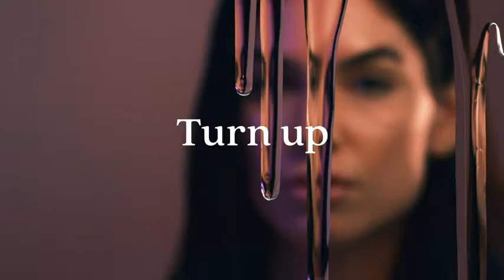Couples Personal Lubricant and Intimate Gel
Lubricant for Him and Her, K-Y Yours & Mine Couples Lubricant, 3 fl oz, Couples Personal Lubricant and Intimate Gel, Sex Lube for Women, Men and Couples.